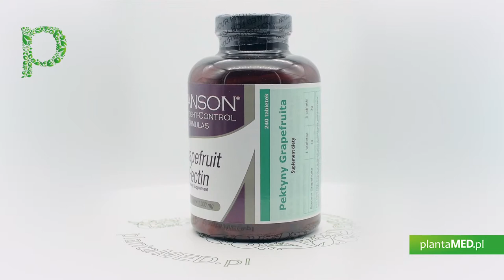Sklep plantaMED.pl poleca: Grapefruit Pectin - Pektyny Grejpfruta 1000 mg (240 tabl.) Swanson